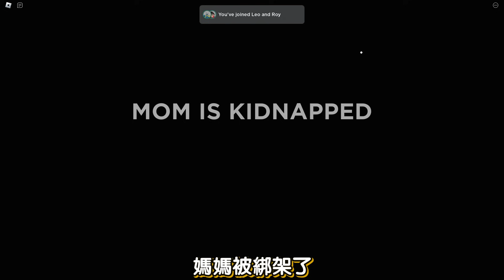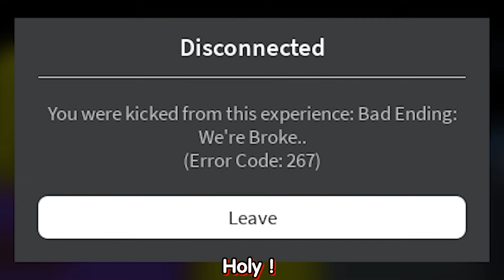【奇怪的嚴厲爸爸】第三章兩個結局💥這次我跟拍片團伙伴一起跨海拯救「被怪叔叔誘拐」的媽媽😰最後能夠成功讓爸媽團圓嗎😖？【Roblox 生存遊戲】【至尊星】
本集目標：全新第三章的冒險故事來了，然而這次嚴厲的爸爸不務正業🤣

★快速達到1300個喜歡，召喚下一集！★

一三五六日，正能量之日，維持正面心，天天都開星！

(沒意外固定1.3.5.6.日的下午5:00，有意外就會遲到，有想法就會多發片或是提早發片)

    遊戲名稱：weird strict dad [CHAPTER 3]

●想要互動可以到DC群唷：在頻道首頁